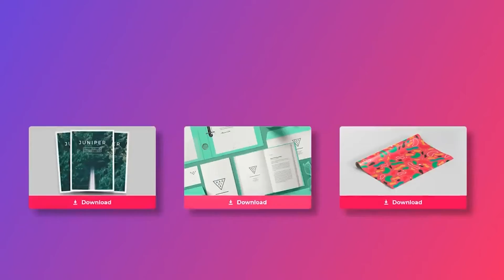5 Best Social Media Lower Thirds for Premiere Pro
Intro (0:00)
Social media is a very important marketing platform nowadays, and if you’re creating video content, lower thirds can help you to promote all your social media channels effectively. In today’s video, we’ll taking a loot at some of our Best Social Media Lower Thirds for Premiere Pro. From LinkedIn and Twitter, to YouTube and TikTok, this Lower Thirds for Premiere Pro will let you promote all your social media channels with just a few clicks. Without further ado, let’s dive in!

Envato Elements is a subscription-based library of over a million digital creative assets. Not only will you have access to all the templates included on this video, you'll also enjoy unlimited downloads of other elements including thumbnail templates, photoshop actions, royalty free music and more. Take a look at the subscription options to see which plan is right for you

FEATURED ITEMS

Number 5
Social Media Lower Thirds by Motion_Jungle

Number 4
Social Media Lower Thirds by Skipmotion

Number 3
Social Media Lower Thirds by imleany

Number 2
Social Media Lower Thirds by wallstreetcat

Number 1
Social Media Lower Thirds by weblob

Active Glitch Broadcast Package by shymoff

MUSIC
Hip-Hop Guitar by CoffeeMusic